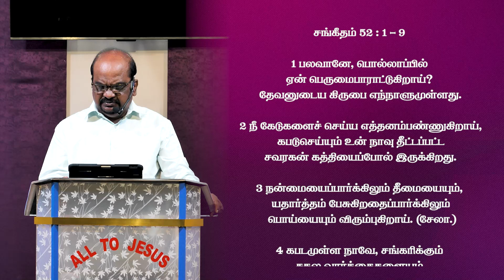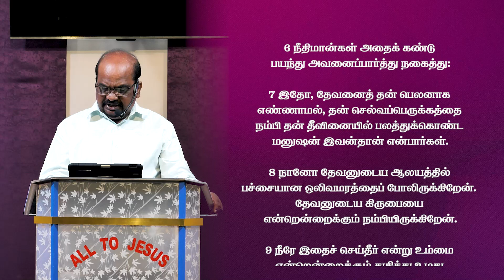ஜூலை மாத வாக்குத்தத்த ஆராதனை - 2024 | Pr.P.VINCENT LOURDU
We welcome you all to this Sunday Service . We believe that Today's Message  will be a blessing to you.